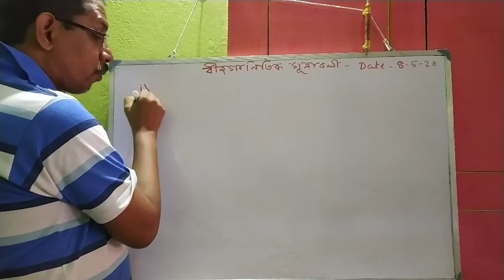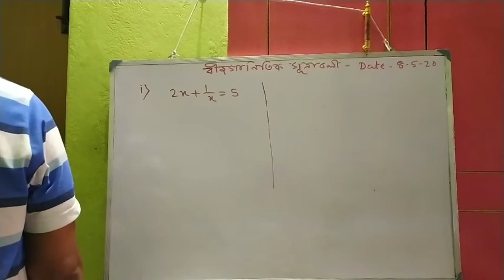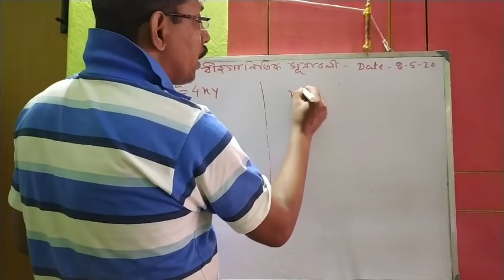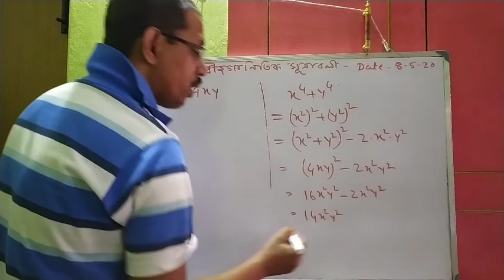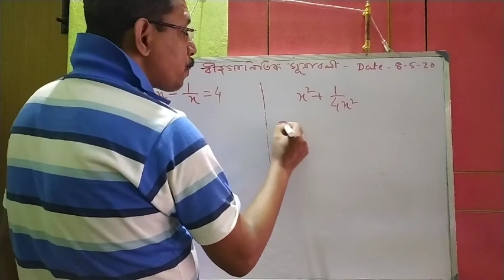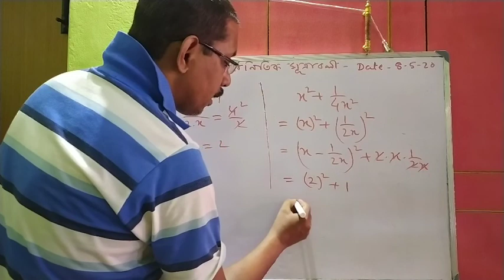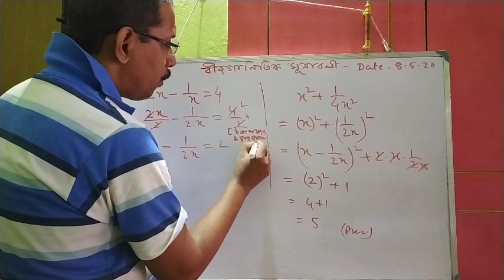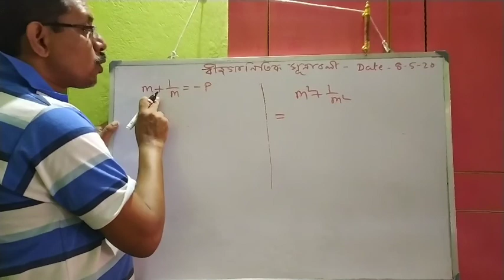Algebra Part 6 Class 7 (WBBSE)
Hello,

This is an Free-to-all Online class for class 10 students.To continue their Studies during this lockdown Period.This a channel where you will get everything about class 10 mathematics syllabus in Bengali.